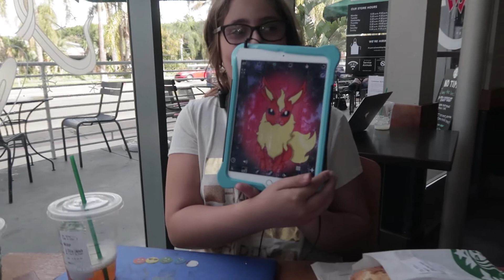NaNoWriMo 2017 Day 20: 3,000 Words!! Finally!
I think every single one of these vlogs starts out with me saying, “I’m going to try and get 3,000 words today,” but ends with me saying, “didn’t hit 3,000 words today,” lol! But today…. I did it!!!

If you want a free digital copy of my Teen/Mystery novel "The Dream Diaries," just sign up for my mailing list via the link below and you'll be sent a copy today!

Cameras used:

Canon G7X

Canon EOS 70D

Sony RX100M5